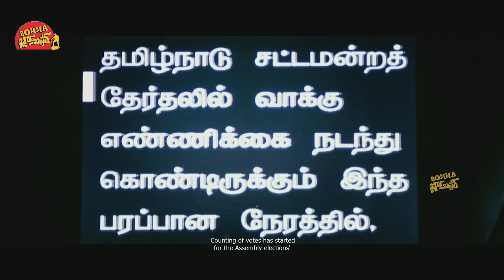Vijay Antony Telugu Movie Interesting Climax Scene || Bomma Blockbusters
Watch Vijay Antony Telugu Movie Interesting Climax Scene || Bomma Blockbusters